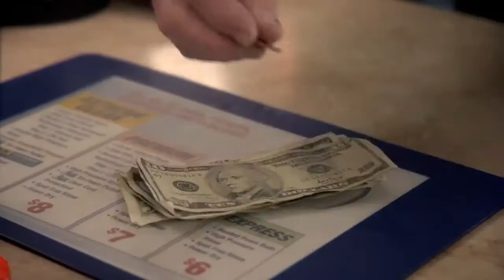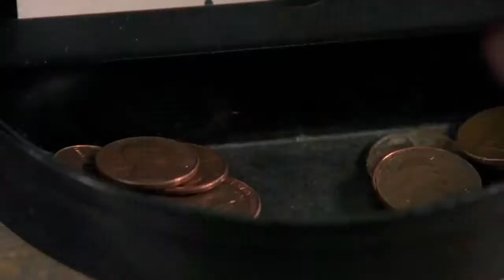The Penny Trailer